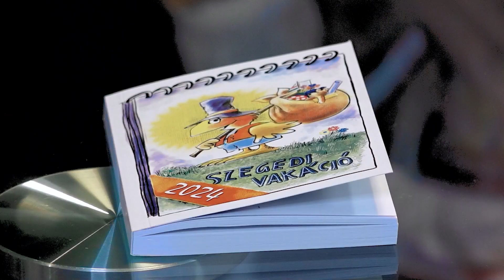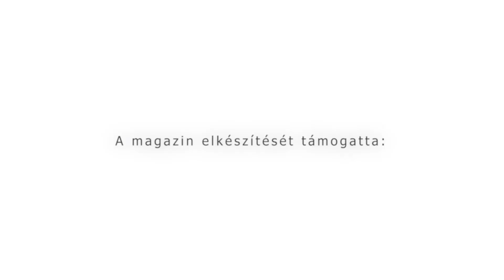Szó-Tér -Magazin 2024. június 02. adás